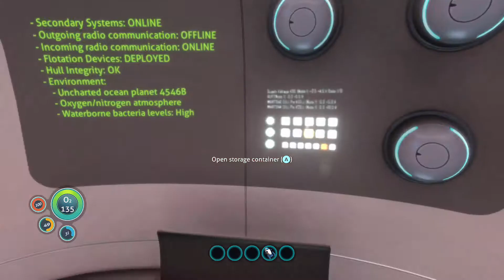subnatica ep 1